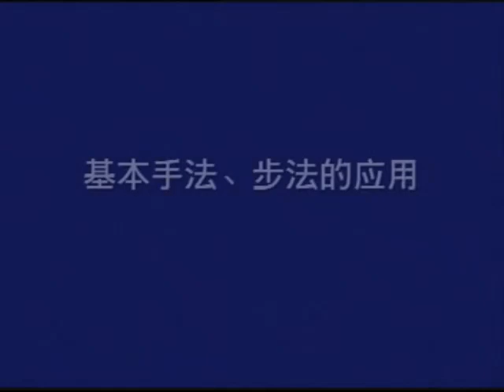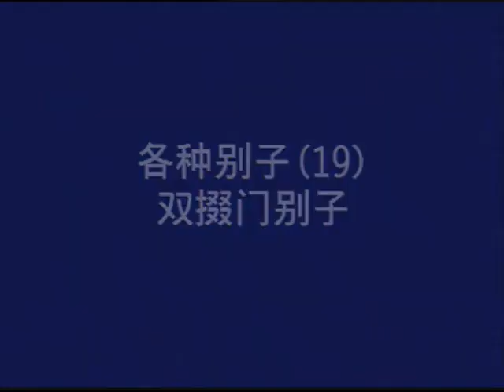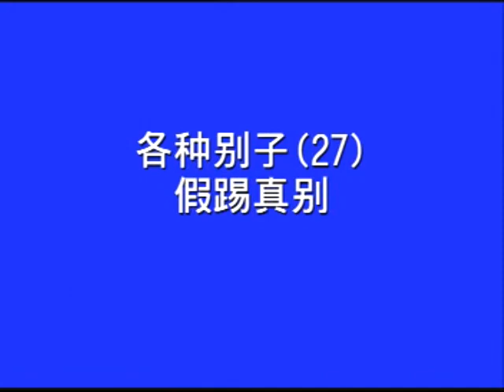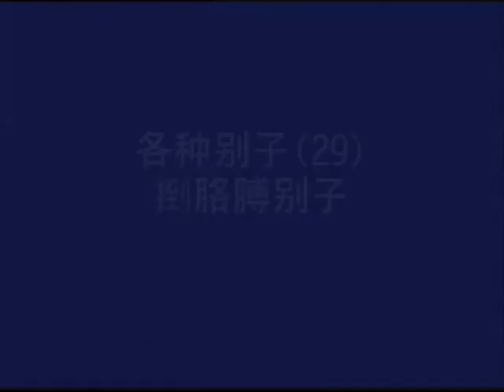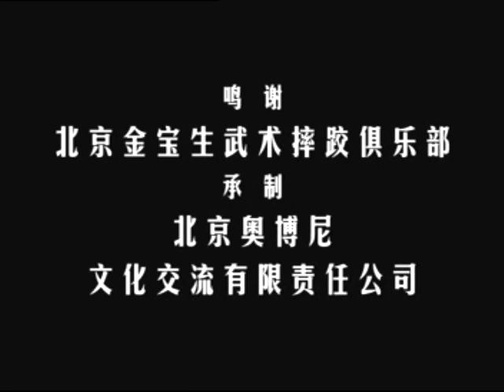Shuai Jiao(Part 2)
Shuai Jiao is one of the names given to the ancient art of Chinese Wrestling - as you can imagine it involves grappling, throwing, and Chin Na techniques.
Video shows various Shuai Jiao drills. These guys certainly know how to do a workout - there's fancy footwork, exercises with weights, and various other routines.
This release should interest martial artists of all styles, not just wrestling and judo freaks.